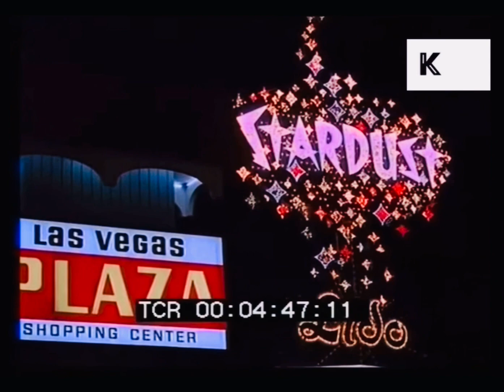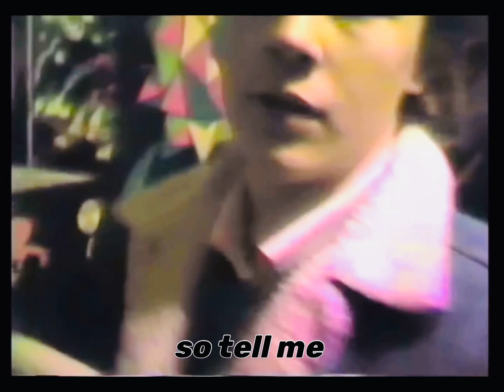Viuta - So Tell Me (OFFICIAL LYRIC/MUSIC VIDEO)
this will be on my midnight moods album

produced by Viuta